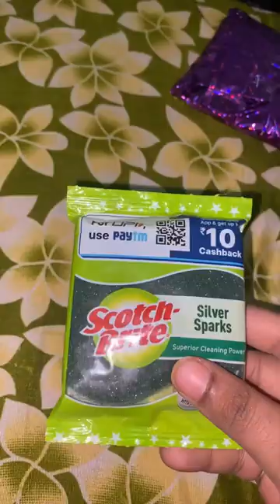Motu’s😝 bday party…!!!🙉❤️| tini mini sa vlog| A.R.B.I.N.A.